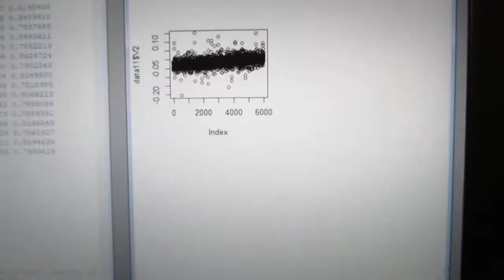超音波技術（多変量自己回帰モデルによるフィードバック解析） ultrasonic-labo